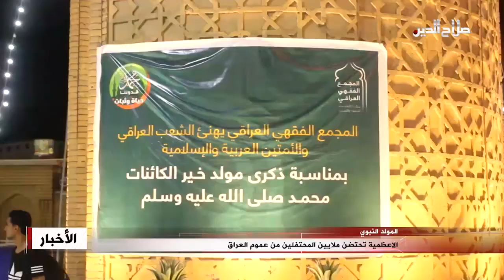الاعظمية تحتضن ملايين المحتفلين من عموم العراق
بارك المواطنون الذين حضروا الاحتفال بمولد فخر الكائنات محمد بن عبدالله صل الله عليه وسلم في الاعظمية خلال لقاءات لهم مع قناة صلاح الدين للعراقيين والمسلمين اجمع هذه المناسبة الكريمة, مشيرين إلى ان الاحتفال شارك فيه كل العراقيين ما يؤكد وحدتهم ورفضهم لمحاولات زرع الفتنة بينهم